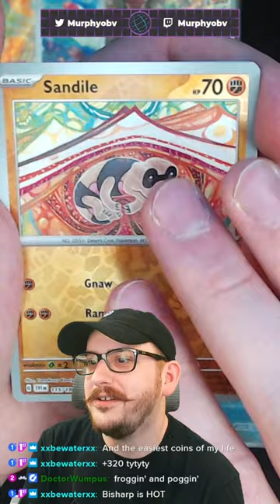Pokemon Pack Battle Vs Twitch Chat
Twitch chat challenged me to a Pokemon Pack Battle and this is how it went...